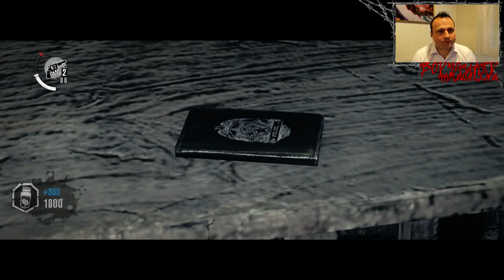The Evil Within Let's Play Épisode 2 PlayStation 4☆[FaceCam]☆ Arriverez-vous à survivre ?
Je suis Disponible sur Facebook et Twitter pour répondre à tous vos question et c'est pas juste des belle parole.

Développé par Shinji Mikami, créateur de la série phare des Resident Evil, et la talentueuse équipe de Tango Gameworks, The Evil Within incarne la quintessence du Survival Horror. Des environnements conçus avec minutie, des moments de pure terreur et un récit complexe se conjuguent pour créer un univers immersif où la tension atteint vite son paroxysme. Limité en ressources dans votre quête de survie, vous éprouverez une profonde angoisse grâce à un subtil cocktail d'horreur et d'action.

HISTOIRE :
Lors de leur enquête sur la scène d'un horrible carnage, le détective Sebastian Castellanos et ses partenaires sont confrontés à une mystérieuse et puissante force. Après avoir été témoin du massacre des autres officiers, Sebastian est pris en embuscade et assommé. À son réveil, il se retrouve dans un monde malsain dans lequel d'hideuses créatures rôdent entre les cadavres.
En proie à une terreur inimaginable, Sebastian doit lutter pour sa survie et se lancer dans un terrifiant voyage afin de percer à jour l'origine du mal.
Plus d'infos sur le jeu
Le site officiel très complet.

                     ★Partenariat et les bons plans ★
 Instant Gaming (Jeux-30-70%)
Échangez vos jeux vidéo en illimité et sans contrainte

Je travaille parfois avec les éditeurs qui m’envoient leur jeu pour que je le teste avec vous sans langue de bois.
Merci à : Square Enix France, Sony, Ubisoft. Koch Media
Des personne vraiment sympa merci à eux !!
Je joue Sur Xbox 360 - Xbox One - Ps4 Et Pc Uniquement
★ Si vous avez envie de voir tous les autres jeux que j'ai fait c'est par ici.

Youtuber Professionnel
28 Ans Polonais Français Vie à Paris Toute mes vidéos sont fait naturellement je reste franc et sincère avec mon public durement obtenue.
Auto-entrepreneurs
Activité Principal Exercées (APE) 5912Z Post-production de Films Cinématographique, de vidéo et de programmes de télévision.
Déclaré à URSSAF
Network Français Wizdeo
Classification par âge Disponible Sur toute mes vidéos.
PEGI est composé de cinq catégories d'âge
3ans 7ans 12ans 16ans et 18ans
Créateur et seul modérateur je fait tout moi même.

Cette vidéo est diffusée sous licence monétiser.
L'argent de youtube me serre juste à survivre
 Et vous proposer toujours plus de jeu de nouveauté et de Dlc
Je compte même pas mes horaires que je passe dans cette activité ce n’est pas toujours tout rose mais je m’accroche la vie n’a jamais était un combat facile.